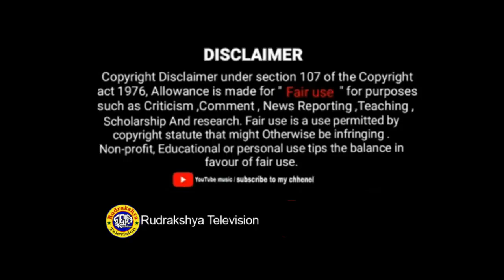ଠାକୁର ପୂଜା ସମୟରେ ଏହି ମନ୍ତ୍ର କୁ ପାଠକରି ଜଳ ଶୁଦ୍ଧି କରନ୍ତୁ | Tara Prasad | Rudrakshya Television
Thakura Puja Jala Sudhi Mantra | Mantra Patha | Sloka Patha | Tara Prasad | Rudrakshya Television